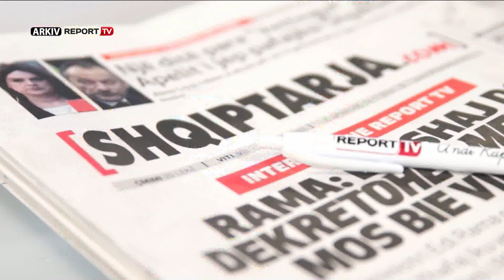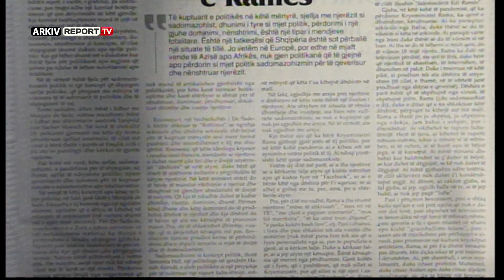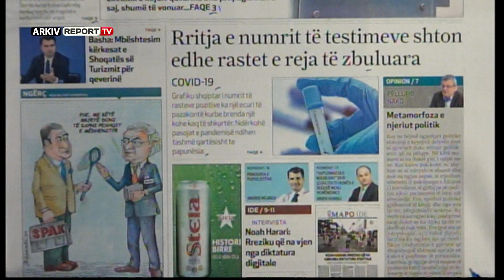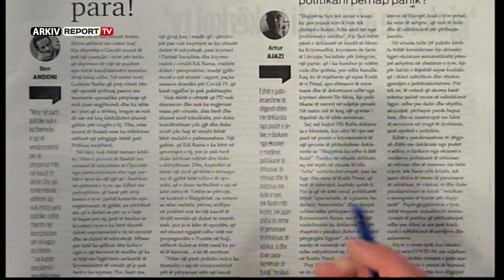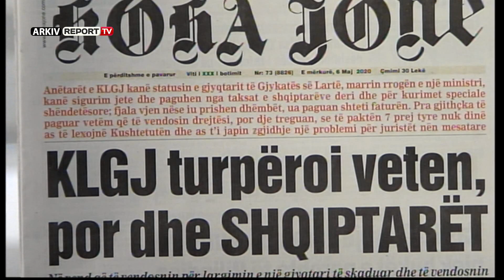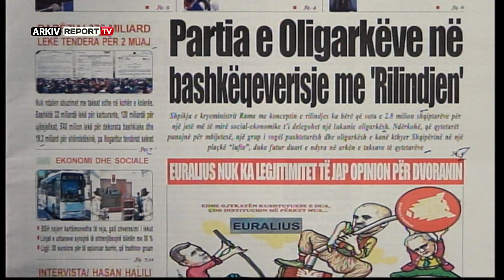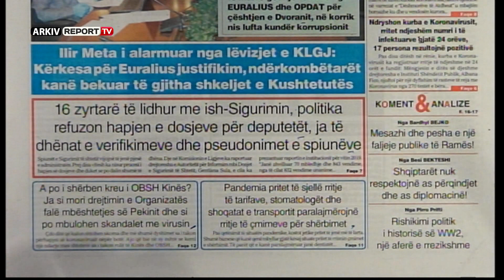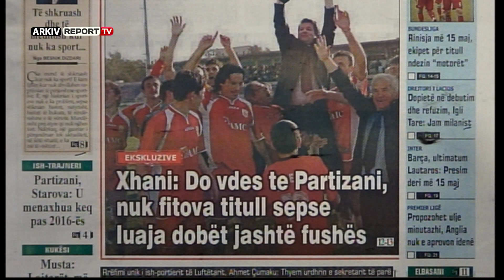Report TV - "Shtypi i Ditës dhe Ju", ja çfarë shkruajnë gazetat për sot e mërkurë 6 maj 2020